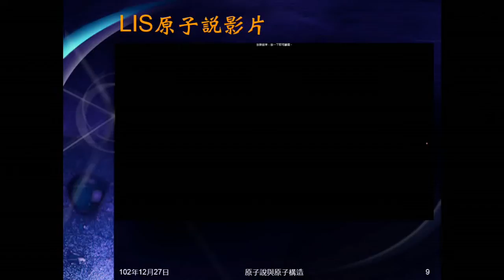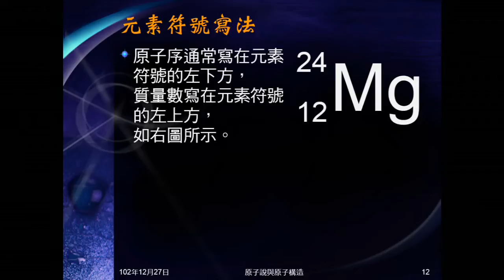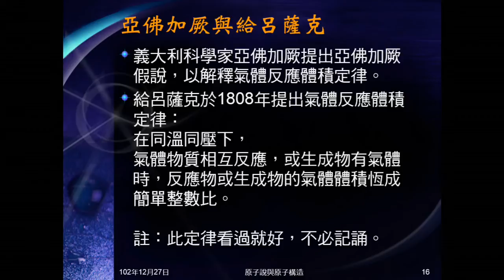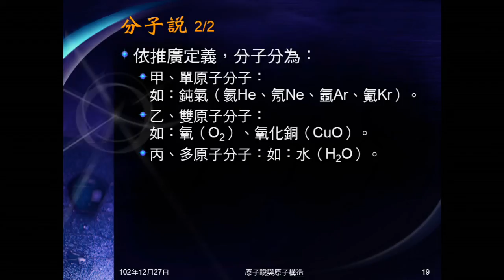102學年國二理化_元素與化合物11：原子說（原子序、質量數、寫法、同位素、分子說）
說明何謂原子序，何謂質量數。說明元素符號如何標明原子序、質量數。解釋何謂同位素。介紹亞佛加厥假說及分子說。